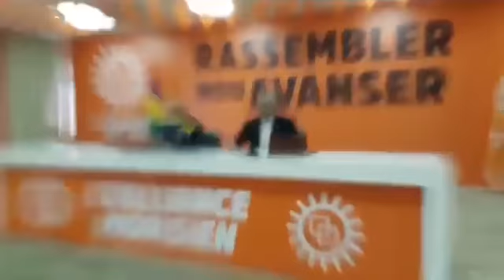Conférence de presse du MSM au Sun Trust du samedi 6 mai 2023